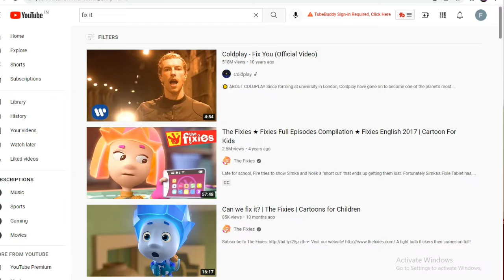YouTube Channel Ko Search Me Kaise Laye 2022 | How to make YouTube Channel Searchable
Guys if you wants that your YouTube Channel come search than you follow the steps which I am talking about in this video .
and make your YouTube Channel Searchable .
when anybody will search your YouTube Channel on YouTube search than 100%  your YouTube Channel will come in search.

Your Other Queries - YouTube Channel Search me kaise laye 2022
YouTube Channel ko Search me kaise late hai

Satish Pandey YouTuber from - Lalitpur Uttar Pradesh
YouTube Channel Ko Search me Kaise Laye 2022
How to Make YouTube Channel Searchable in 2022